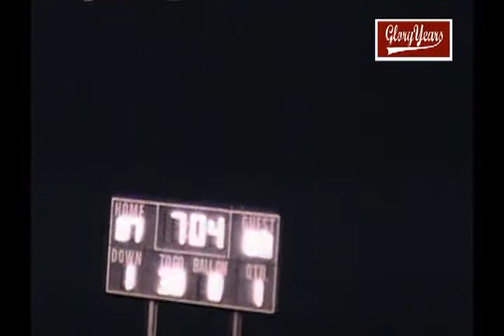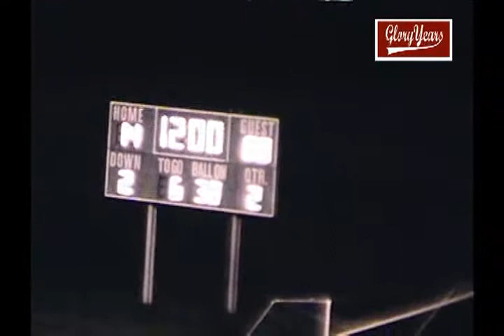r7235 oh madeira unk mariemont unk 1979 fb 00